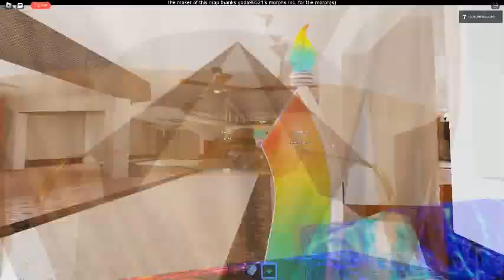Ceiling Fan 11886 In Toucan Fan's Haunted Fan Land